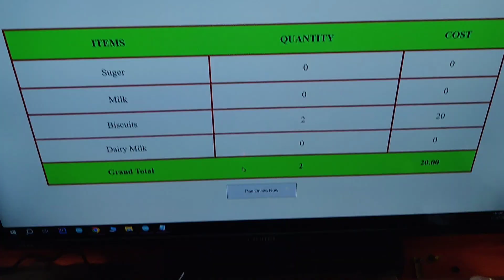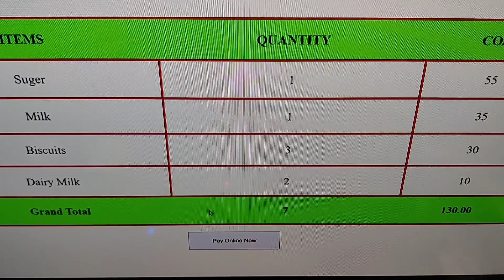Smart Shopping Cart Using RFID and Esp8266